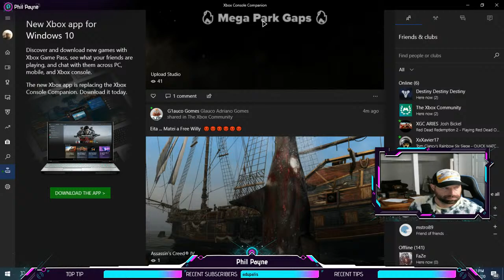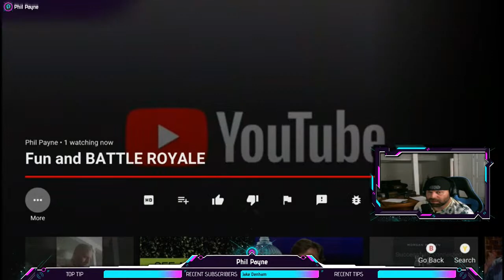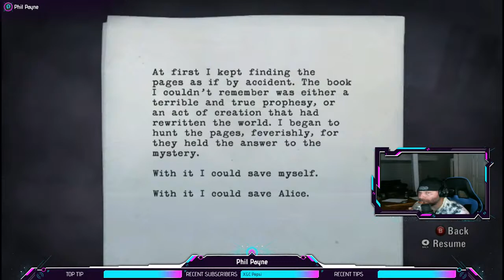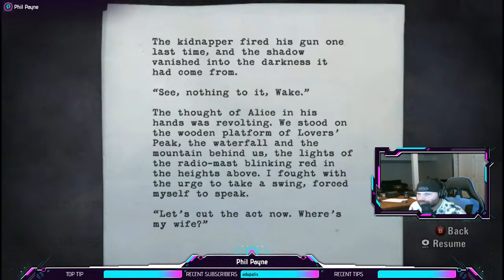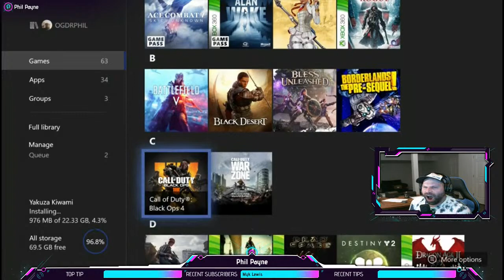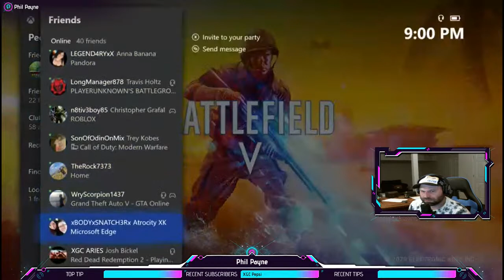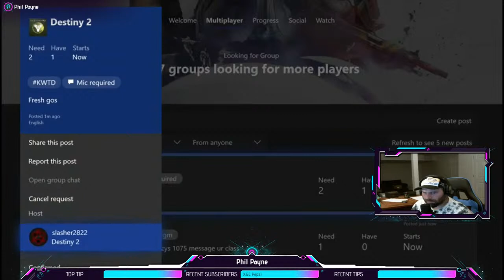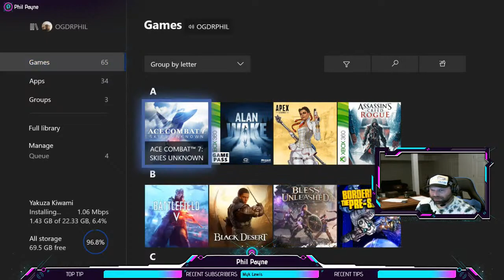Fun and BATTLE ROYALE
Allday gamer.